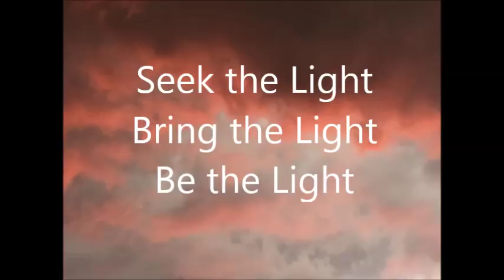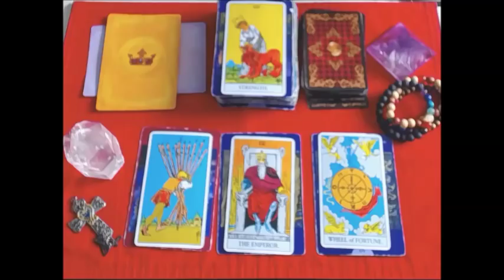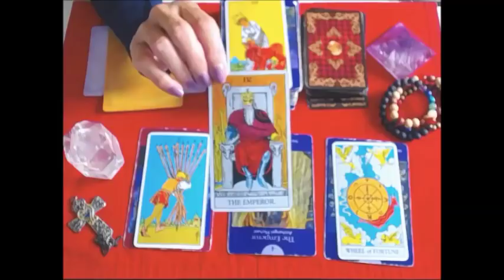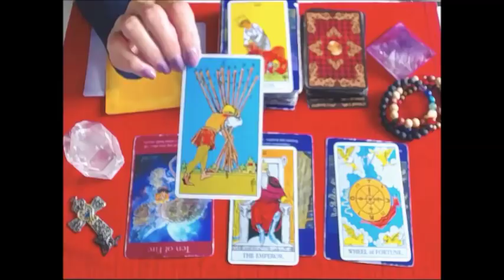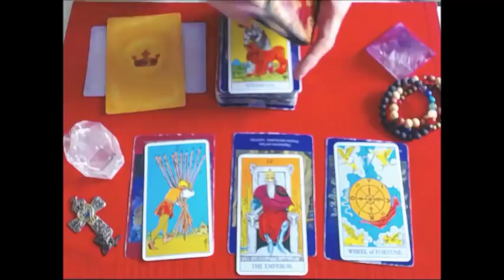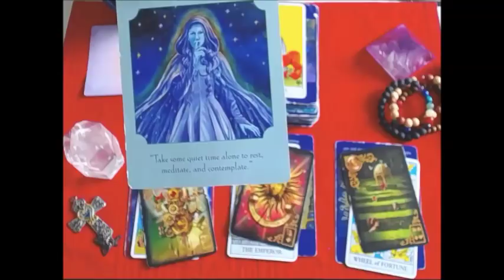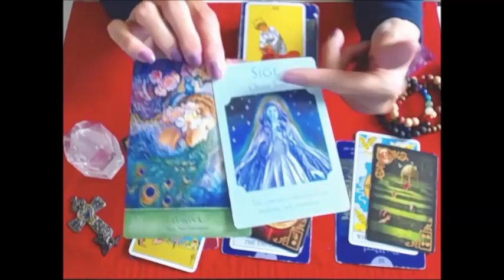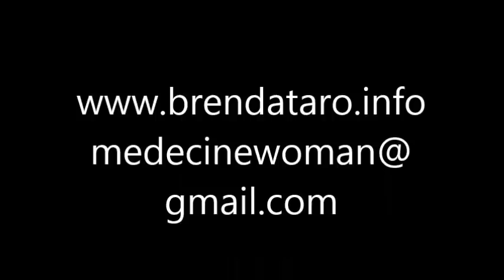*ARIES* JUNE 24-JULY1 2018 YOU TAKE TAKE BACK YOUR CONTROL ! WHEEL OF FORTUNE !!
ATTENTION: 30 min readings now $50